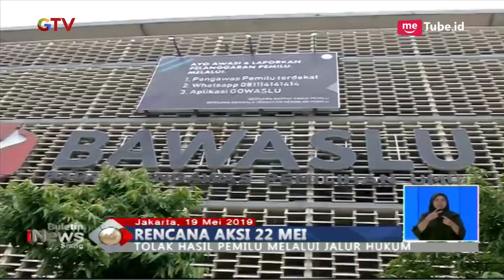Jelang Pengumuman Rekapitulasi, Jokowi: Kalau Tak Puas Laporkan ke Bawaslu - BIS 20/05